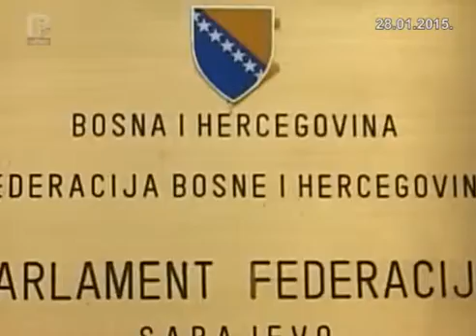Odgovorite ljudima 28.01.2015